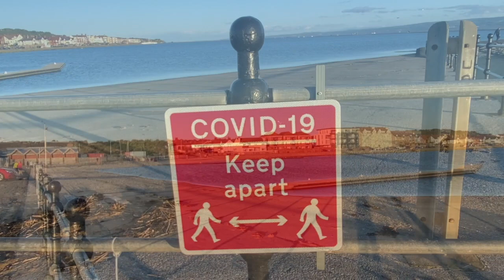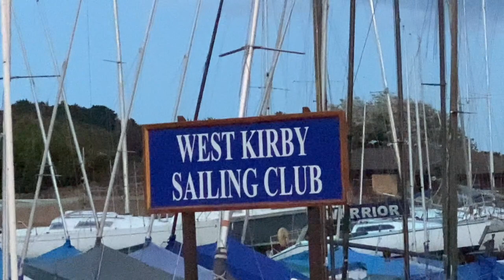SUNSET IN WEST KIRBY, ENGLAND 🇬🇧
Gradient Glide
Alvin Risk